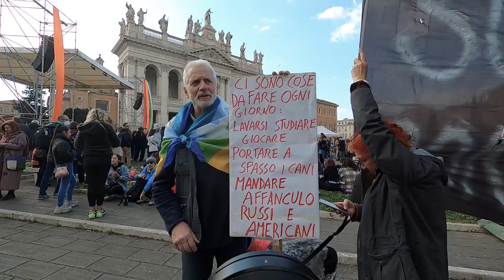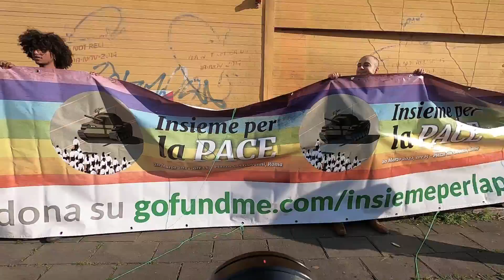Fotografare alla manifestazione "Insieme per la pace" a Roma - POV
Fotografare alla manifestazione "Insieme per la pace" organizzata da Aboubakar Soumahoro con tanti ospiti e artisti a Roma, 20/03/2022.